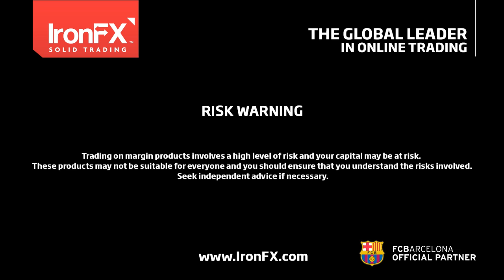IronFX Comentario Diario PT 03/03/2016